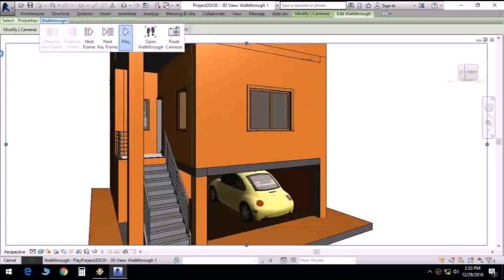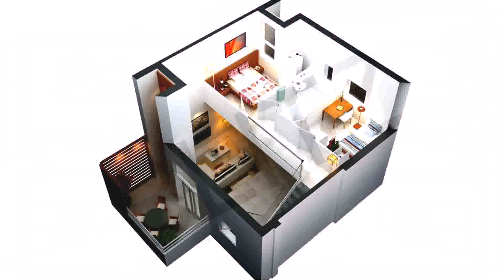House Layout Plans Free In India - DaddyGif.com (see description)